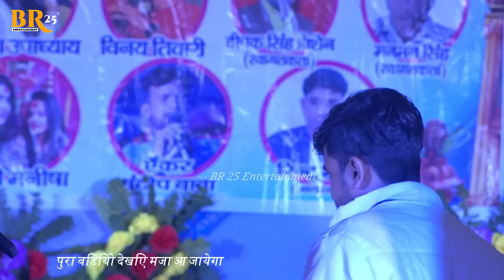निशा उपाध्पयाय और विनय तिवारी (पवन सिंह 2) पहली बार एक साथ जबरदस्त मुकाबला | Vinay Tiwari Stage Show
➤ Album Information:
❖ Album:  Umariya Ke Rog Ha
❖ Song : Umariya Ke Rog Ha
❖ Singer :  Nisha Upadhyay , Pawan Singh 2 , Shivesh Mishara
❖ Location :  Ara
❖ Musician : Chottu Baba
❖ Released On:  2023
❖ Lablel: BR 25 Enteratainment
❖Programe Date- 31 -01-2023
❖ Saound :- Krishna Saound karakat

► Welcome To The BR 25 Entertainment Channel . Bhojpuri Stage Show Channel.

► Label / Company :-BR 25 Entertainment

► Company Brand :- BR 25 Entertainment